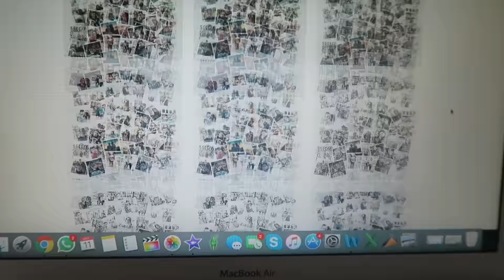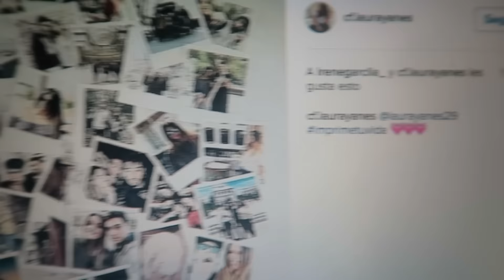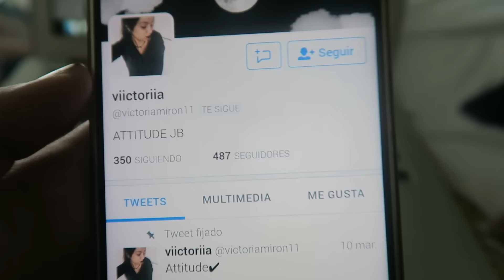ME SIENTO MAYOR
28045 (Madrid)